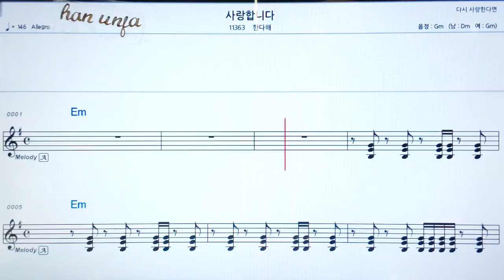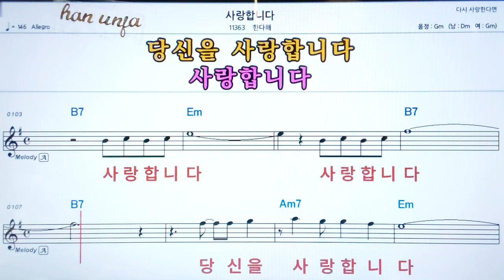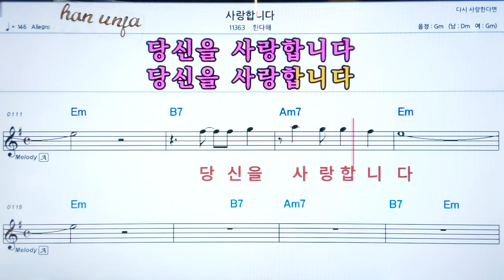💖사랑 합니다/한다혜 👍코드,악보, 가사 ,Karaoke*카라오케 반주